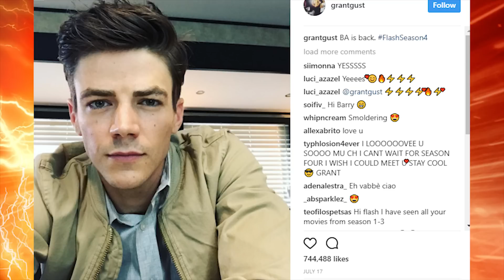5 Things You Did Not Know About The Flash Season 4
Why Quantum Realm The Negative Zone AND Microverse Will Annihilus be Phase 4 Villain 5 Things You Did Not Know About The Flash Season 4